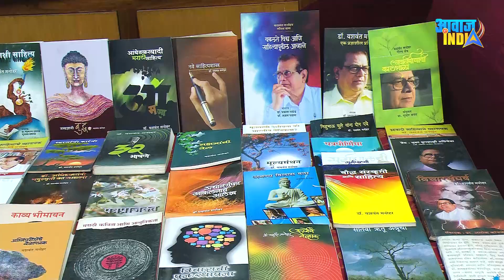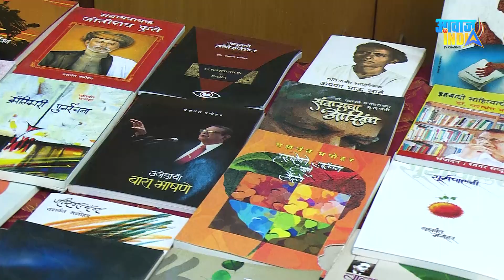बुद्धाने मला दिशा दाखविली , आंबेडकरवादी डॉ. यशवंत मनोहरांची स्विकारोक्ती